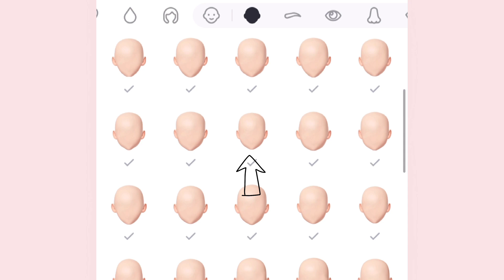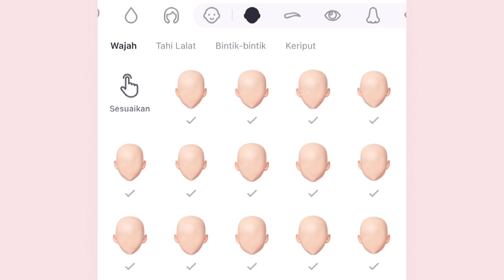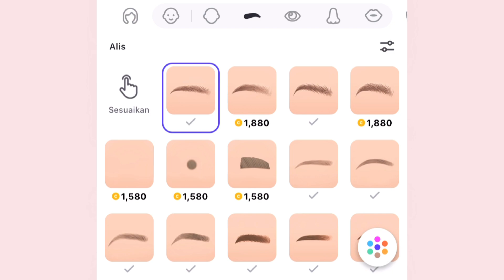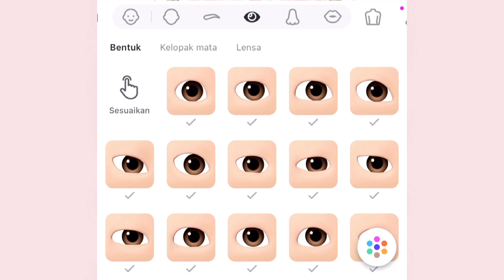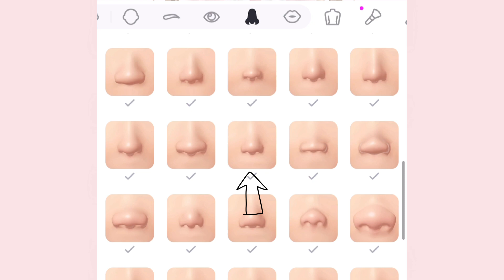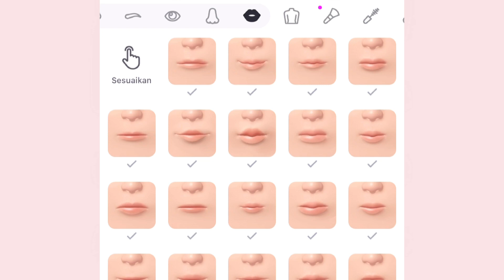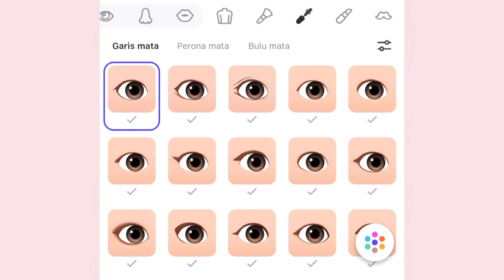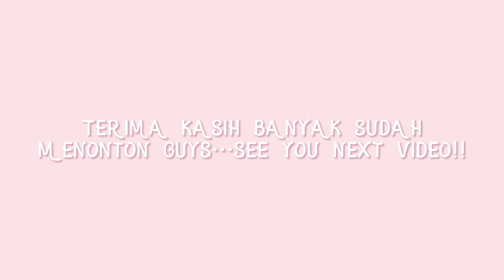Cute face Zepeto tutorial🎀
haii teman-teman kembali lagi dengan aku🙌
terimakasih banyak sudah menonton video ini
aku harap videonya bisa membantu ❣️

~jika ada pertanyaan jangan ragu-ragu tanya di komentar
~maaf apabila ada kesalahan dalam video baik di sengaja maupun tidak disengaja🙏🏻

JANGAN LUPA!

aesthetic zepeto face tutorial
zepeto face tutorial girl
zepeto hot girl face tutorial
zepeto cute face tutorial
zepeto korean girl face tutorial
zepeto cute girl face tutorial
zepeto face tutorial aesthetic
zepeto face tutorial easy
zepeto face tutorial eye
zepeto face tutorial for beginners
zepeto face tutorial free
zepeto face tutorial for girl
zepeto girl face tutorial
zepeto face tutorial indonesia
zepeto face tutorial indo
zepeto face tutorial ideas
zepeto face tutorial oplas
zepeto face tutorial simple
oplas zepeto
tutorial oplas zepetto
tutorial oplas zepeto cantik
cara oplas zepetto
contoh oplas zepeto
tutorial oplas zepeto cute
oplas zepeto cute
oplas zepeto ala korea
oplas zepeto baby girl
oplas zepeto english
oplas zepeto girl
oplas zepeto korea
oplas zepeto soft girl
oplas zepeto youtube